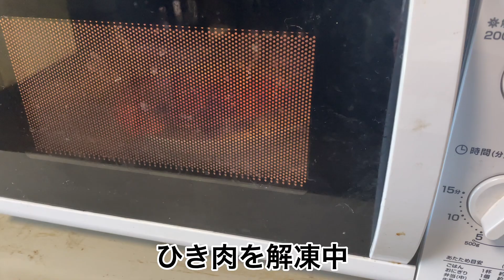12【93歳】玄孫とハンバーグつくっぺ